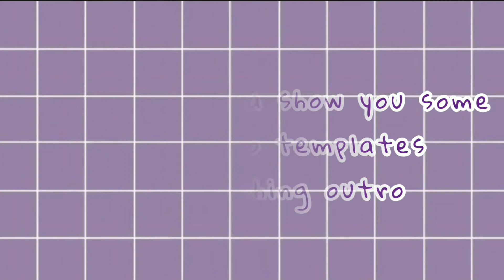Pastel intro templates with matching outro(No Text) with examples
🌻If you want to use any of these, kindly credit me including the link of this vedio ,I will appreciate it. You can remove the music and add the one of your own choice.

💜Acknowledgement: I am very grateful for the owners of the gifs/music. Without them and their amazing work,this video wouldn't be possible.

Credits💓
Music1 by BGM President